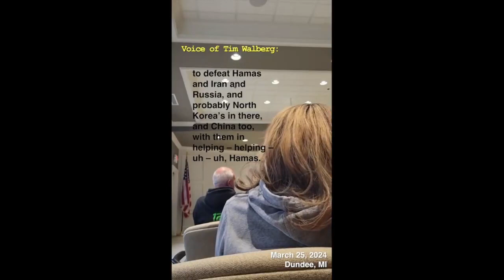🇺🇸Michigan GOP congressman on Gaza “it should be like Nagasaki and Hiroshima - get it over quick”